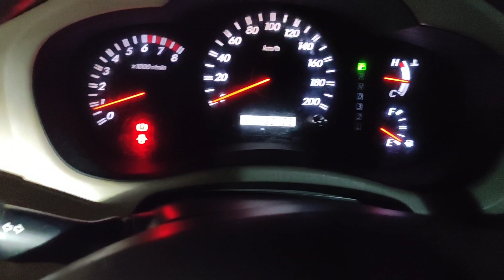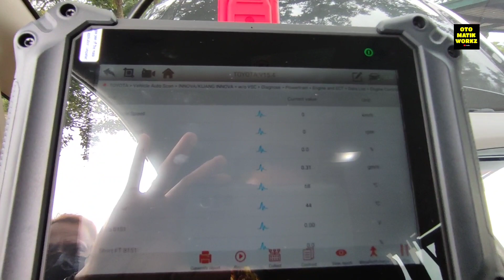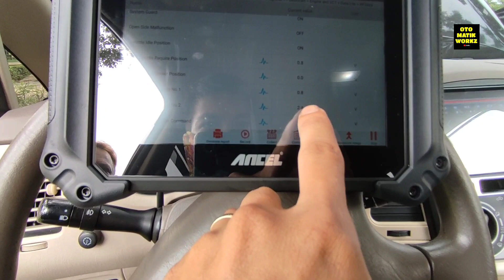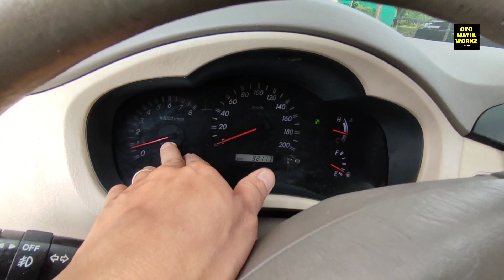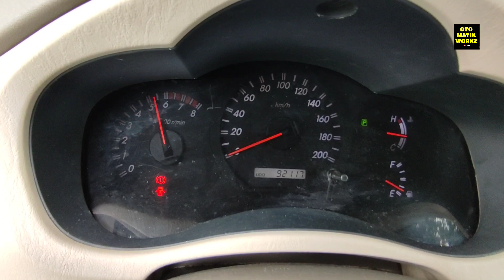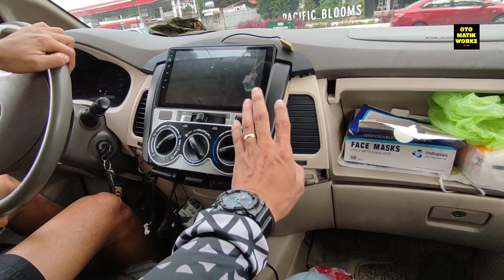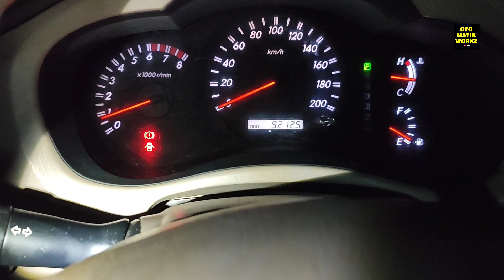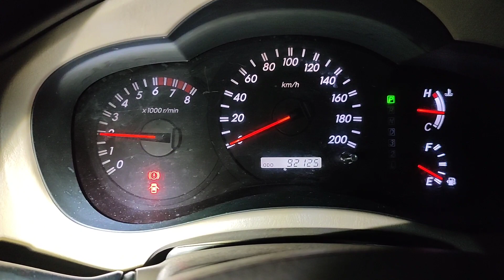TOYOTA INNOVA 1TR HUMAHAGOK, PALYADO MALALA, HINDI NA MAKATAKBO NG MABILIS.